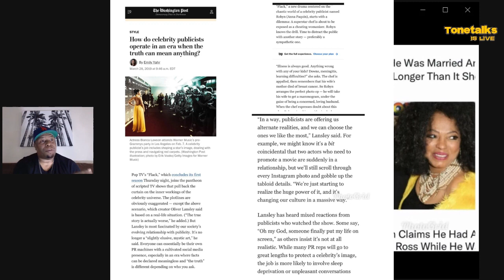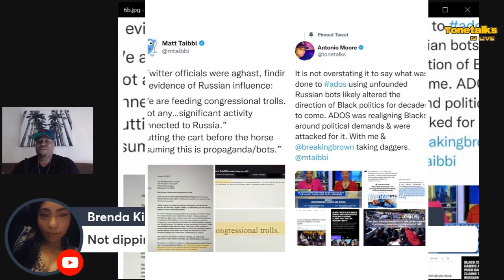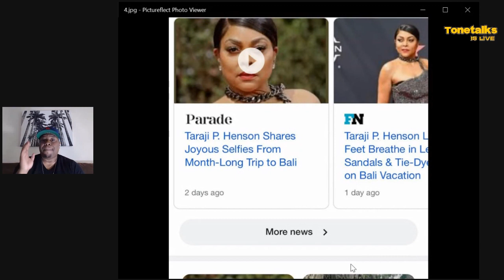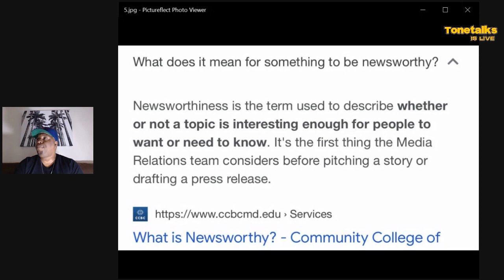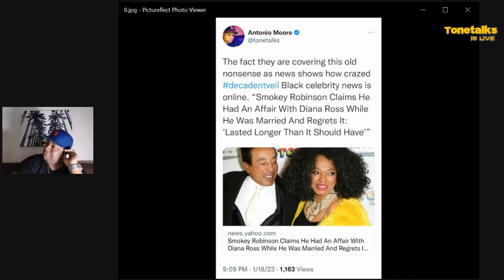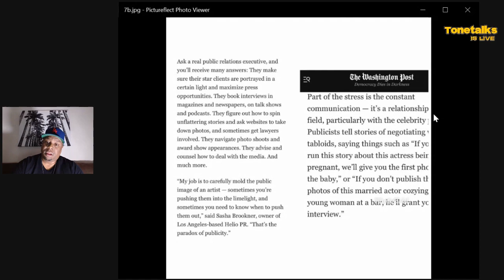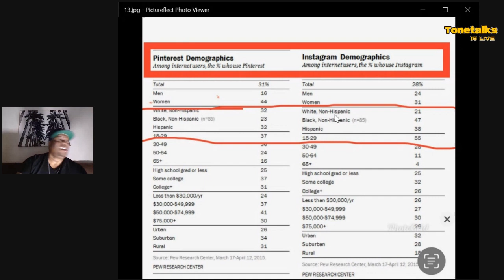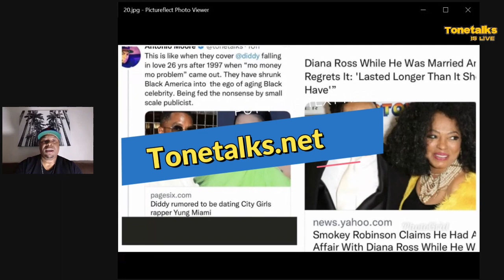Black Celebrity has filled OUR News with from 1999 "Diddy" Combs to 1969 Smokey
Attorney Moore looks at the recent stories around Smokey Robinson dating Diana Ross decades ago. And Diddy dating the City Girls female rapper. Ans ask the question why is this in the news?